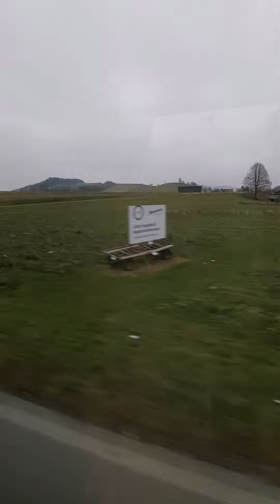Pass Rhine river to visit jerman